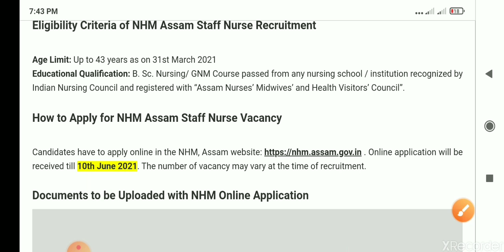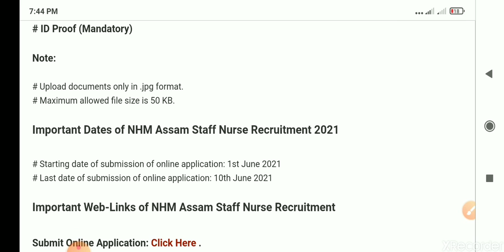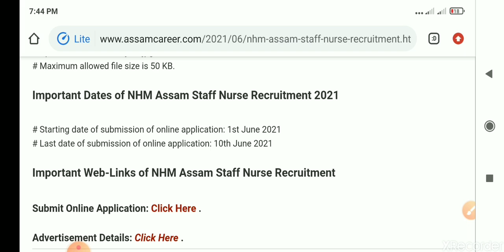NHM Assam Staff Nurse Recruitment 2021 – 896 Vacancy, Apply Online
Important Web-Links of NHM Assam Staff Nurse Recruitment

How to Apply for NHM Assam Staff Nurse Vacancy

Candidates have to apply online in the NHM, Assam . Online application will be received till 10th June 2021. The number of vacancy may vary at the time of recruitment.

Documents to be Uploaded with NHM Online Application

Following documents are to be uploaded by candidates along with the NHM Assam online application:

# Passport size Photograph (Mandatory)
# Signature (Mandatory)
# Age Proof Certificate (Mandatory)
# Qualifying Exam Marksheet (Mandatory)
# Qualifying Exam Certificate (Mandatory)
# Assam Nurses Midwives & Health Visitors Council Regd. Certificate (Mandatory)
# ID Proof (Mandatory)

Note:

# Upload documents only in .jpg format.
# Maximum allowed file size is 50 KB.

Important Dates of NHM Assam Staff Nurse Recruitment 2021

# Starting date of submission of online application: 1st June 2021
# Last date of submission of online application: 10th June 2021